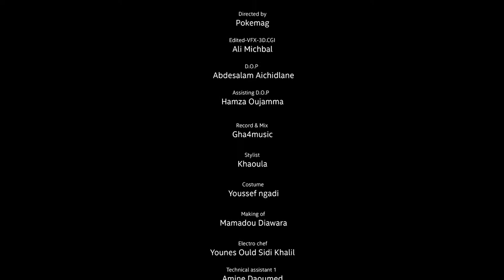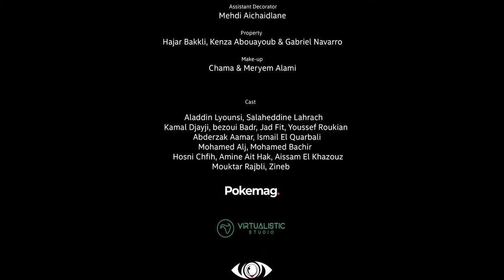INKONNU - KNZ " Official Music Video" ( Prod by NAYZ & Al AMIN ).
M.P.K Music jamalBelal جمال بلال

🔥 Arabic / Turkish / Oriental / Indian / hawes music / Trap Music/Bass & Trap

(FREE FOR PROFIT) Trap Type Beat _ Rap Beats Instrumental 2020 [Zg7jtatukdE]

☢Note:

✚Extra